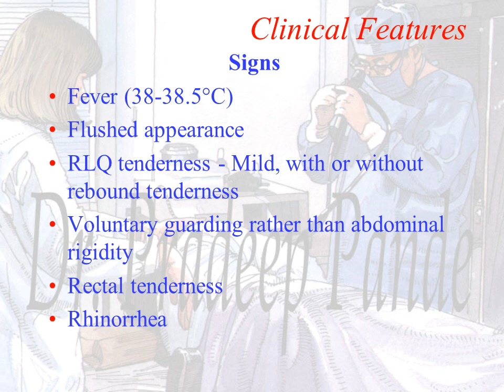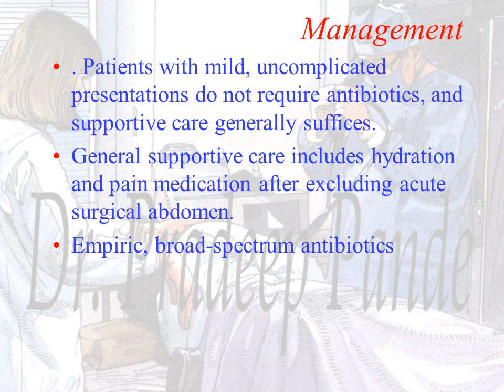Acute Mesenteric Lymphadenitis